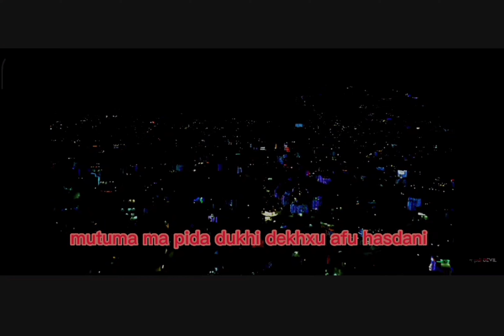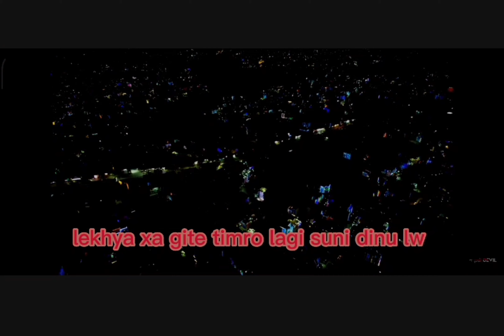M-zee Trix# Nepali rap so